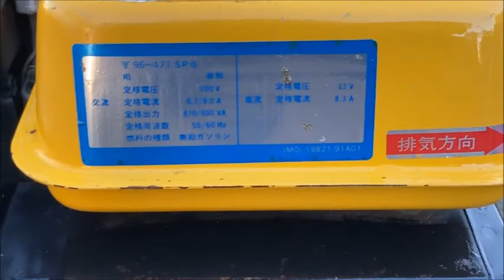スズキ 2サイクル 発電機 SX800R 50/60Hz 使ってみました